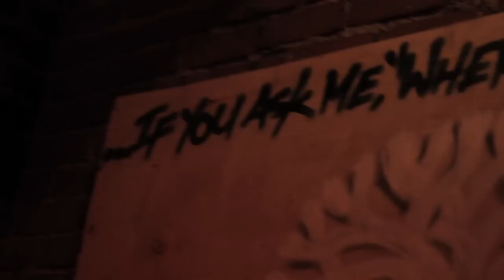This is 2 straight minutes of pure Oaklandish Local Love & Music!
A video from our 11K Facebook Fans party! Features Oakland musicians Lyrics Born, The Getback, Dynamic, Dave Smallen, DJ Platurn, Club Crasherz, and Fever Charm! Produced by Getback Productions.